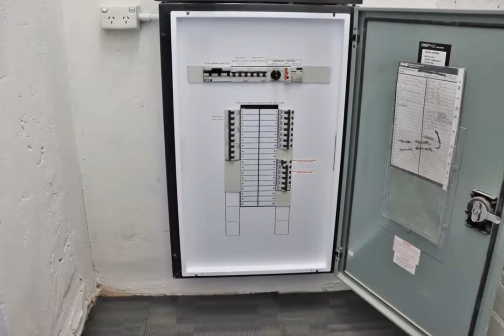154 Margaret Street, TOOWOOMBA CITY, QLD, 4350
🔔 For Rent - Professional Offices
📏 283 sqm

For all enquiries contact Jacob Carlile